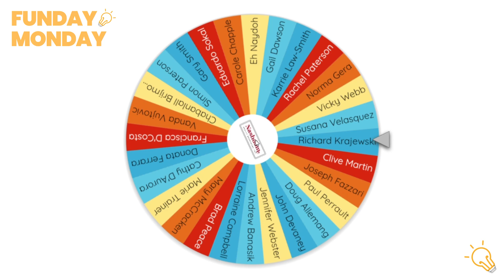Funday Monday Winner August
Congratulations to Andrew for winning this month's Funday Monday draw!

On the first Monday of every month, we ask you a quick trivia question. Get it right, and your name will be entered into a draw to win a $25 Amazon Giftcard!